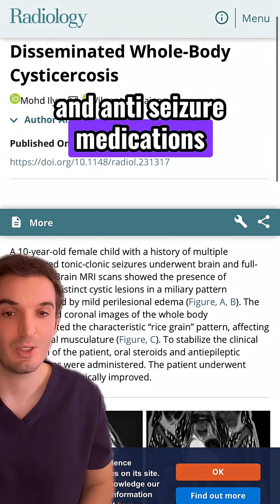Brain worms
Cysticercosis is an infection caused by the larvae of the parasite Taenia solium. This infection occurs after a person swallows tapeworm eggs.